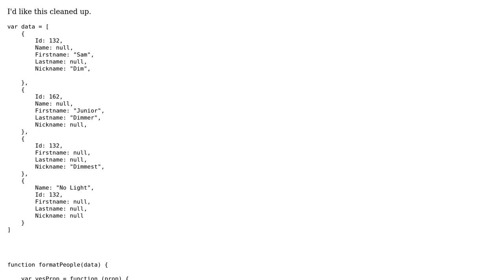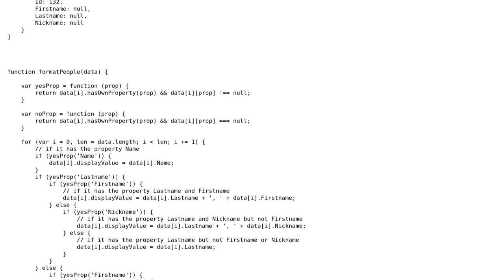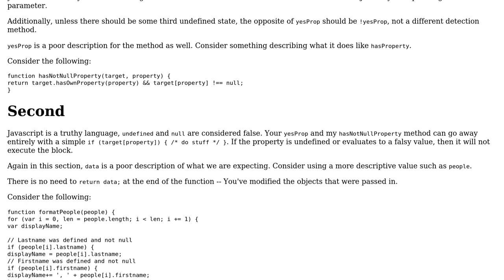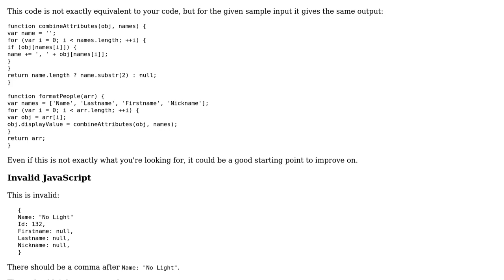Flexible presentation of a user's name based on a combination of available properties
With thanks & praise to God, and with thanks to the many people who have made this project possible! | Content (except music & images) licensed under CC BY-SA | Music | Images & others | With thanks to user psaxton user nhgrif user Jimmy user janos and the Stack Exchange Network Trademarks are property of their respective owners. You are responsible for your own actions.